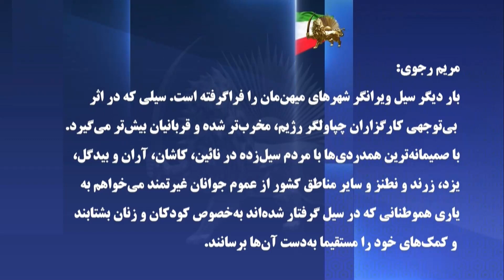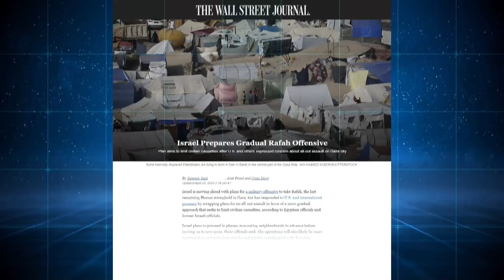اخبار مهم روزانه ایران و جهان از سیمای آزادی تلویزیون ملی ایران-۶ اردیبهشت ۱۴۰۳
اخبار مهم روزانه ایران و جهان از سیمای آزادی تلویزیون ملی ایران

سیمای آزادی۶ اردیبهشت ۱۴۰۳